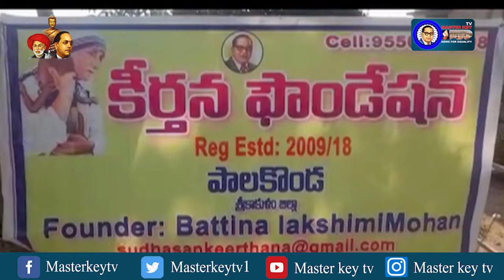కీర్తన ఫౌండేషన్ ఆధ్వర్యంలో వస్త్రదానం, అన్నదానం..! || Masterkey Tv